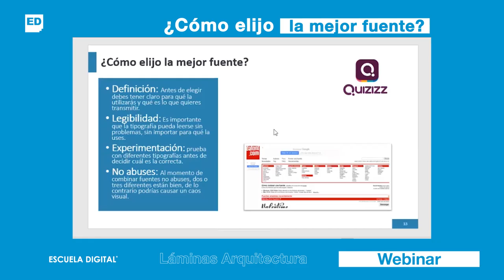WEBINAR - Láminas Arquitectura | Sans Serif o Serif